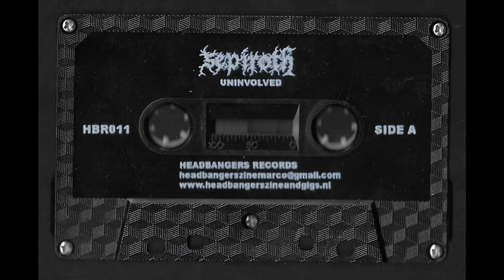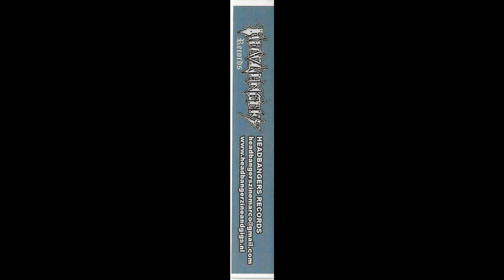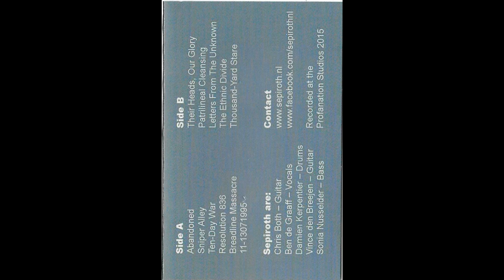Sepiroth - Uninvolved (Full Studio Album, 2017)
Label: Headbangers Records.
Cat.Nr.: HBR 011.
Format: Cassette Studio Album.
Country: Netherlands.
Released: Aug 10, 2017.
Genre: Death Metal, Grindcore.

Tracklist:
A1  Abandoned 3:40
A2  Sniper Alley 3:01
A3  Ten-Day War   3:02
A4  Resolution 836 3:24
A5  Breadline Massacre 3:49
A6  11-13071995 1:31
B1  Their Heads, Our Glory 3:32
B2  Patrilineal Cleansing 3:08
B3  Letters From The Unknown 3:08
B4  The Ethnic Divide    3:41
B5  Thousand-Yard Stare  4:25

Companies Etc.:
Recorded At – Profanation Studios

Credits:
Bass – Julian Schaap
Drums – Damiën Kerpentier
Guitar – Chris Both, Vince Den Breejen
Producer, Recorded By – Edwin Van Wingerden
Vocals – Ben De Graaff

Notes:
Limited to 100 hand-numbered copies.
2-panel inlay.

This album is a concept album about the wars in former Yugoslavia in the 1990's.
Recorded at Profanation Studio Alblasserdam by Edwin van Wingerden, 2015.
Incorrectly lists Sonia Nusselder as playing bass on the record (should be Julian Schaap).